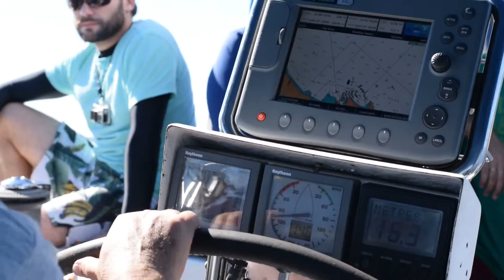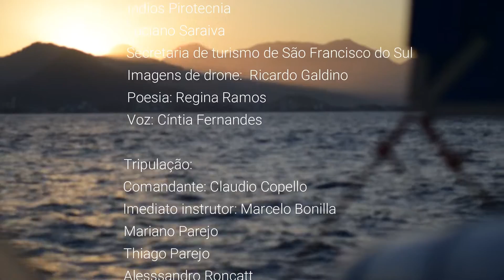AONDE NASCE O VENTO? - 2ª Perna: São Francisco do Sul SC - Antonina - PR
Aprenda com situações reais, acompanhando a nossa subida pela costa brasileira no Projeto Brasil Velejador.
Depois de um susto, seguimos de São Chico rumo à Antonina, nesta 2ª perna.

🔸 Quer entrar para a comunidade BORA VELEJAR no telegram?